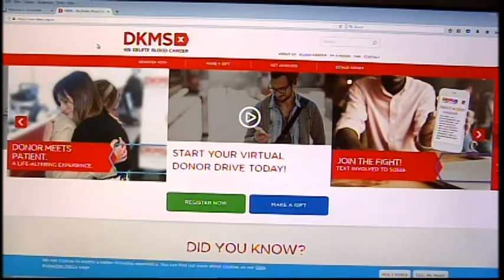Patient saved by blood stem cell transplant meets donor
Every three minutes, an American is diagnosed with a form of blood cancer. Paul Leighton of Springfield realized he was part of that statistic in 2013, when he was diagnosed with acute myeloid leukemia. His only hope was a peripheral blood stem cell transplant. He recently had the opportunity to meet the donor who he credits for saving his life—half a world away.